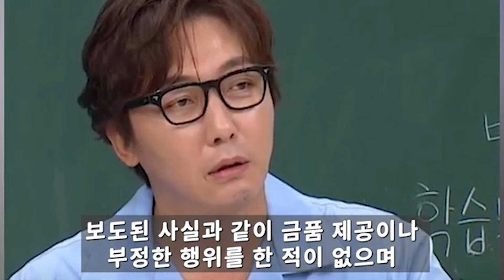55세 탁재훈 아무도 예상 못한 고통..어쩌다가 이런일이..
이미자 하나뿐인 딸 58세 정재은 최근에 안까타운 상황.. 어쩌다가 이런일들..